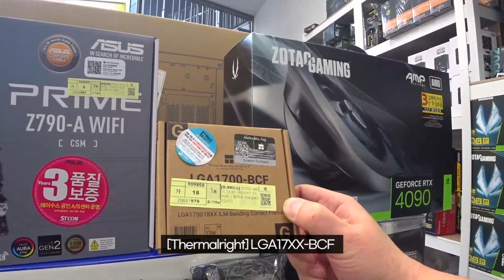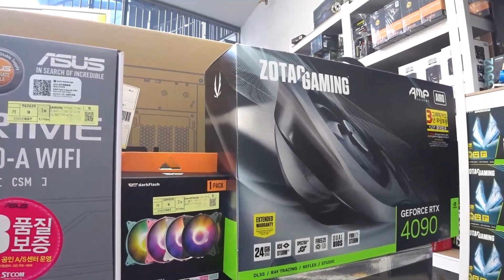13900K 및 RTX4090 최신 그래픽 그리고 ASUS 메인보드 최신 기술??